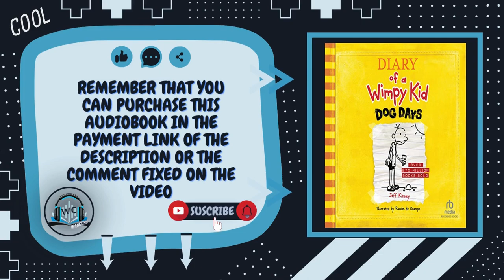Diary of a Wimpy Kid: Dog Days | Audiobook | by Jeff Kinney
YOU WILL BE DIRECTED TO AMAZON.COM

YOU WILL BE DIRECTED TO AMAZON.CO.UK

ABOUT THE AUDIOBOOK

The latest addition to Diary Of A Wimpy Kid series reveals more of the hazards of growing up before you're ready through the words and drawings in Greg Heffley's diary.

❤ SHARE THE VIDEO TO CONTINUE GROWING AND BE ABLE TO REACH MORE PEOPLE.🔔

COPYRIGHT: This audio fragment has been obtained legally and without violating any copyright by the channel. This fragment can be accessed from the Amazon.com page where the audiobook mentioned in each video is offered, as well as the Audible program of which (I am part of the Amazon Affiliate program).

AT @WCAUDIOBOOKS WE ARE CHANGING THE WAY YOU LEARN